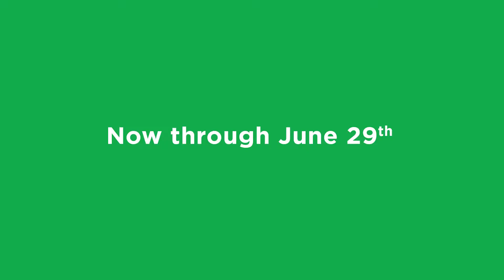The Wolves | Leader of the Pack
Power. Precision. Purpose. THE WOLVES defend their turf in this striking drama playing through June 29!